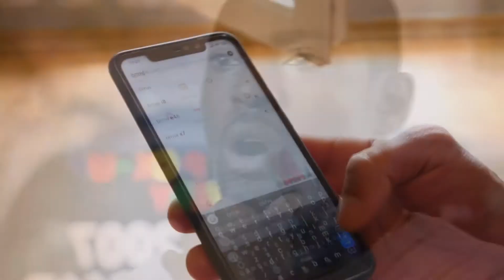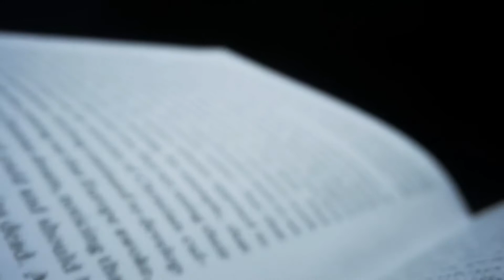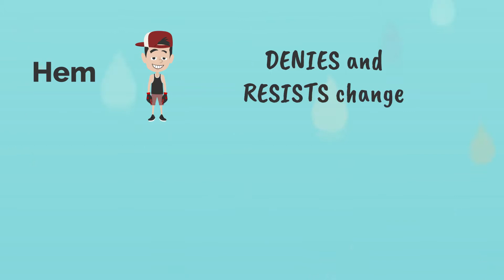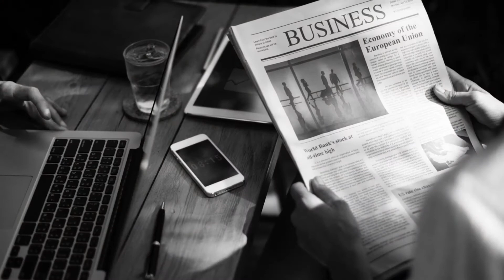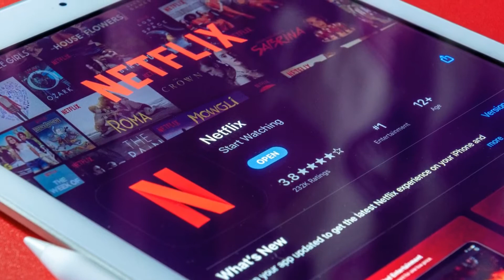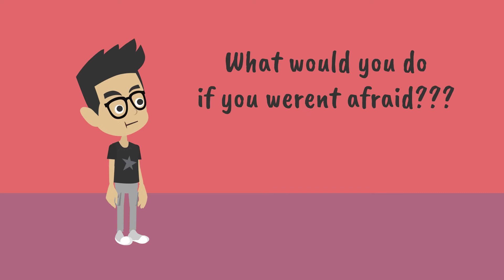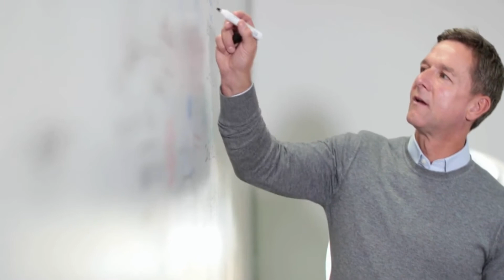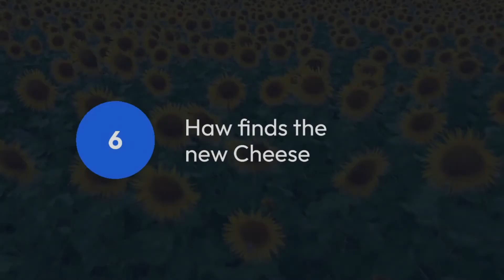Who Moved My Cheese Book Summary (in Hindi) || A Story About CHANGE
Hey Booklovers.

This video is based on the book "Who Moved My Cheese" which describes a story of 4 characters who respond differently towards change, and get what they deserved. It shows how the behaviour of a human being (who generally dont take change positively) is different from that of a mouse, (who get easily adapted to change).

Wanna Buy?? Checkout these links -
Who Moved my Cheese Hard Cover
Who Moved my Cheese E-book
Who Moved my Cheese
My Mic
Contents of this Video:
00:00 – Intro
01:46 – Background
02:49 – Stage 1
04:30 – Stage 2
07:15 – Stage 3
09:50 – Stage 4
11:31 – Stage 5
12:23 – Stage 6
13:31 – Summary Square
14:10 – Conclusion
Credits:
GIFs - Giphy.com
Video Clips - Pexels.com
Images - Pixabay.com